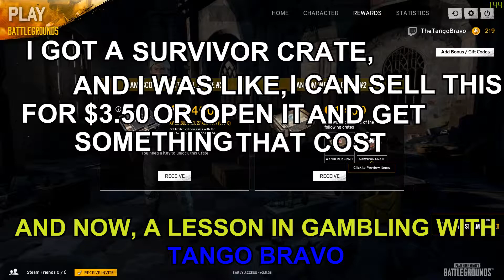Messing Around (PUBG part 3)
Back at it again with more of the crew being incapable to drive or discern the sex of other characters. ALSO if you like this video please share this among you friends in your favorite social media... or every social media!